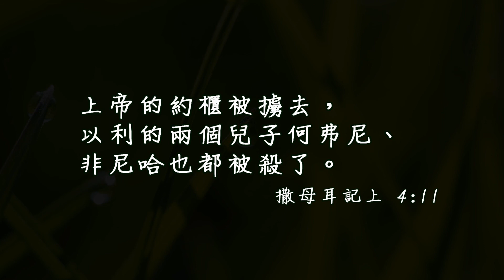20170926泉源甘露│撒母耳記上第四章│林姿儀姊妹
上帝的約櫃被擄去，以利的兩個兒子何弗尼、非尼哈也都被殺了。撒母耳記上4:11